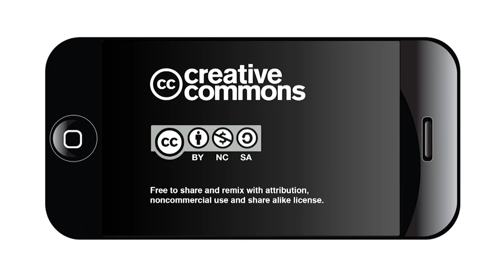Public Health and the Built Environment 2015 - Vision Zero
Vision Zero: A Resident’s Perspective: Cathy Tuttle, Executive Director, Seattle Greenways. The healthiest, most livable communities in the country are those with a history of strong resident advocacy and connectedness between residents and government agencies. This session explores how San Antonio can take the Vision Zero campaign seriously through all stakeholders in the city, and create a lasting impact for future generations to enjoy a built environment that is conducive to health.